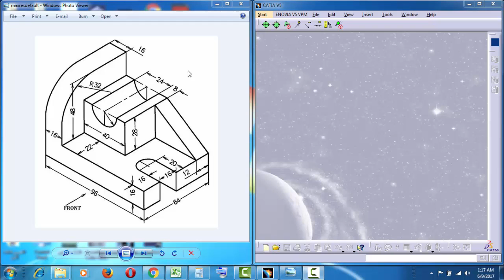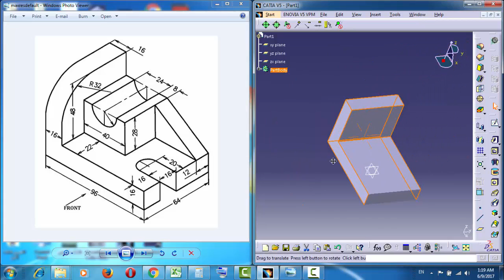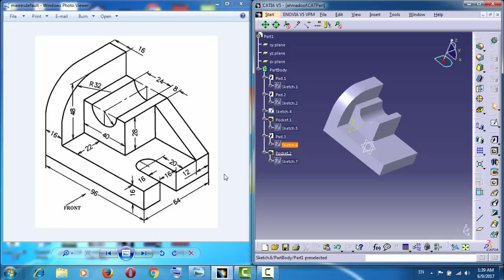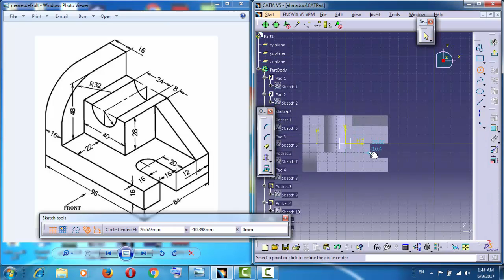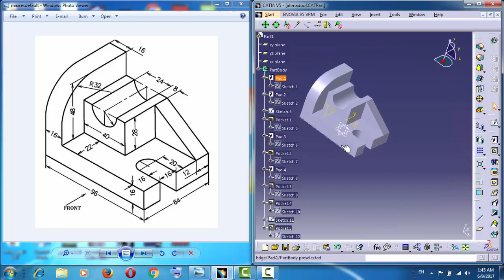تعليم برنامج الكاتيا -تمرين تطبيقي 2